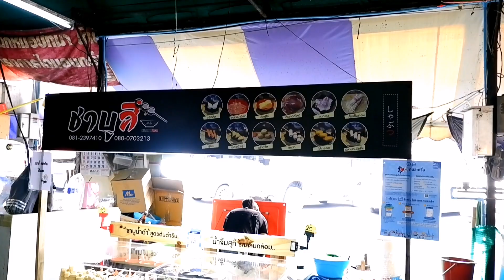Shabu Shabu To Go Pick and Pay Shabu Stick Black Soup Japanese Style Ramen | Tasty StreetxYummy FC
Price 35 THB EA ( 1 USD)

Location : Thailand